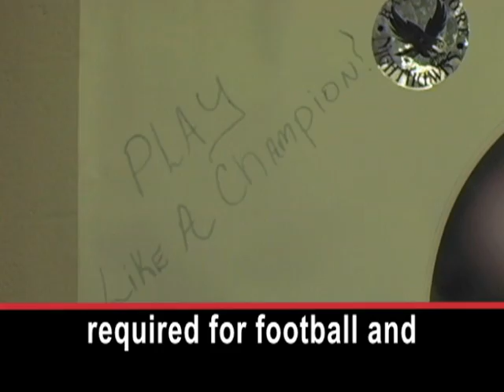More Women Are Playing Football in US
American football has replaced baseball as America's favorite sport. Football has traditionally been played by men -- big men who like to hit. However, in the past few years, there has been an increase in the number of women's football leagues. The women play by the same rules and with the same level of physical contact as the men's sport. Tarsha Fain is team captain of the Baltimore Nighthawks.TARSHA FAIN: "I feel women can do anything a man can do. The same way they get out there and hit, we get out there and hit too." Fain and team owner Tanya Bryan were part of the first ever women's World Championship last year. The American team -- with Fain playing and Bryan serving as team manager -- won the gold medal. TANYA BRYAN: "To be the first, the first time it was done, and be part of it, you know, no one else can ever say that. So it's just a wonderful feeling. I'm so proud of that." About ten women's professional football leagues have been formed in the United States in recent years. Many have either joined with other leagues or failed. But the sport continues to grow.  Ghoncheh Mossanen is an offensive specialist for the Nighthawks. She has played football for 28 years. Mossanen says the sport is her therapy. It is what she looks forward to the most.GHONCHEH MOSSANEN: "I feel there's a transformation when I go from putting on my gear and stepping on this football field. It's a huge mental transformation." Mossanen moved to America from Iran as a child. She remembers the first time she ever played football -- at a game in her neighborhood.   GHONCHEH MOSSANEN: "I remember getting the phone call from my cousin saying 'come on out, we need one more person to play.' I didn't know what it was. I had never played the game and I remember going out there and just fell in love with it." Most of the other players on the Nighthawks have also played since they were children. Most played unofficially or in non-contact leagues. But for team owner Tanya Bryan, women's football was a completely new experience. TANYA BRYAN: "It's funny, I didn't even realize the sport existed for women. And I got a phone call from a friend of mine and she said there was an opportunity to own a team in Baltimore.  And I thought it sounded really exciting and I said yes, and four years later here I am." When Bryan bought the team she did not expect to make money right away. After four years, she is no longer losing money. But Bryan says what was most important to her was giving young women a chance to play ball.TANYA BRYAN: "Most of the time as women growing up we're told, you know - not to be aggressive, and you know not to be assertive.  And it's nice to have an outlet where you can come somewhere and let all of that out.  You know you can be loud. You can hit somebody. You can just let it all go. And you know I think it's really, it's really healthy, you know. Great athleticism is required for football and the team camaraderie is just fantastic." The teamwork was great in the team's recent game against the Philadelphia Firebirds. After a slow first half, the Nighthawks score ... and hang on for an 8-0 win.GHONCHEH MOSSANEN: "Its elation!  I mean the team deserves it.  We've been playing hard.  It's amazing. Now it's our chance to make the championship."  The Nighthawks did not win the championship. But, they say having a chance to play this traditionally men's sport against other women is itself a victory.  I'm Faith Lapidus.